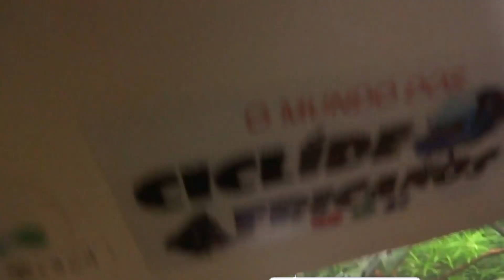CORTEI as PLANTAS do MEU AQUÁRIO